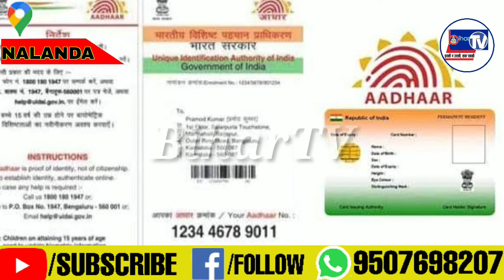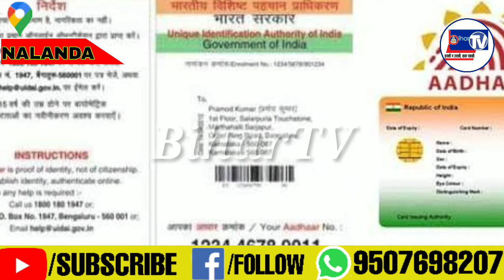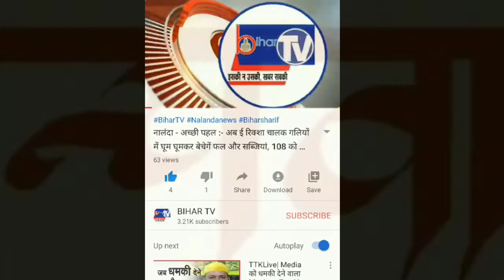लॉकडाउन के दौरान सरकारी लाभ उठाने में हो रही परेशानी तो घर बैठे ऐसे सुधरवाएं